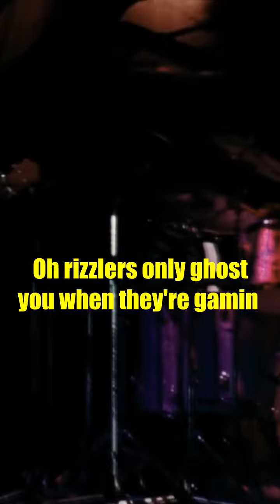Fleetwood mac got gen alpha'd